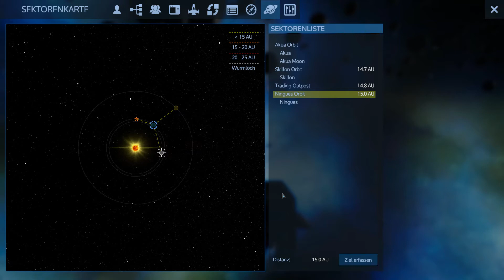Empyrion 7.6.1 S07-67 "Dies und Das und Waffentests" Let's Play Gameplay German Deutsch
Ich habe da mal ein wenig Munition gebaut, damit wir ein bissel testen können. Danach geht es ab nach Omicron, äh ja würde es mit einem Warpantrieb. Och nööööö, da war ja was, den wollte ich doch offline einbauen,mist.

Ein Let's Play Empyrion Galactic Survival kommentiert von Dasesch.

Empyrion Galactic Survival, ein Weltraum Survival von Eleon Game Studios (2015)